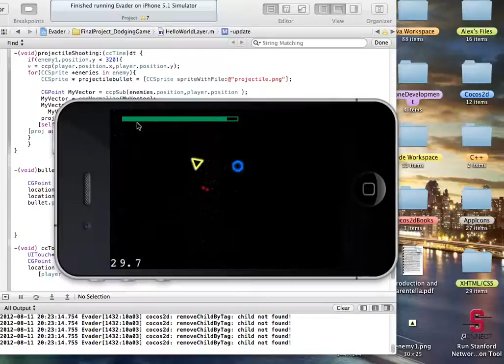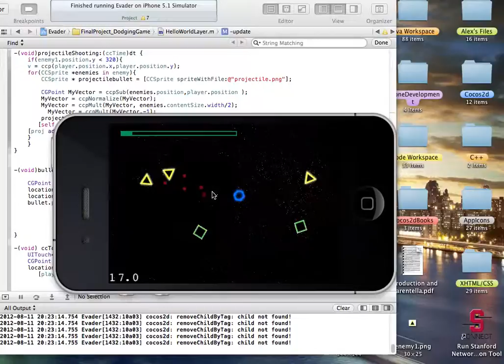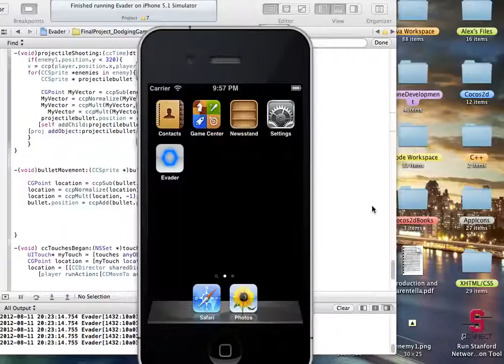Evader Progression 3